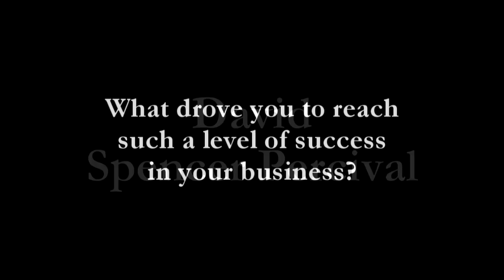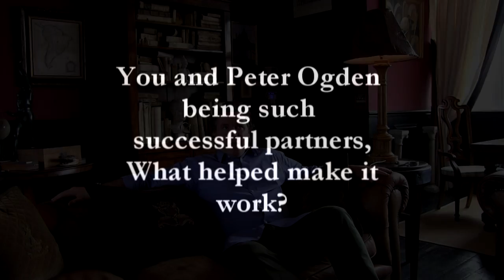David Spencer Percival - CEO Spencer-Ogden Recruitment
We talked to David Spencer Percival CEO of Spencer Odgen Recruitment about his journey as an Entrepreneur.
Follow us through Social Media!